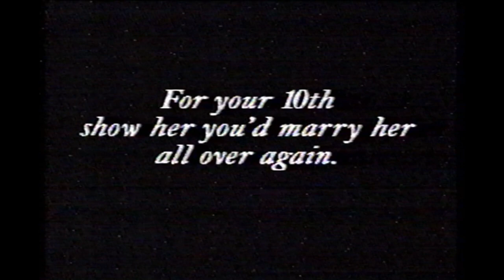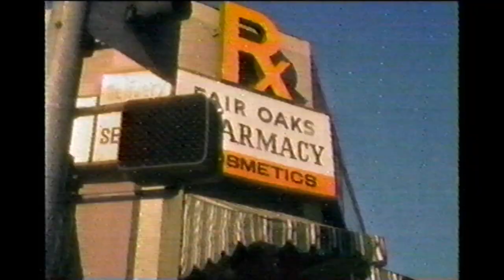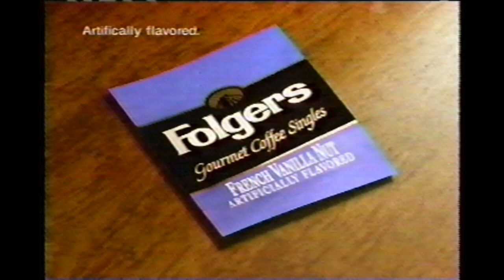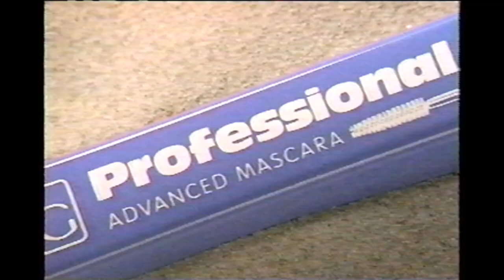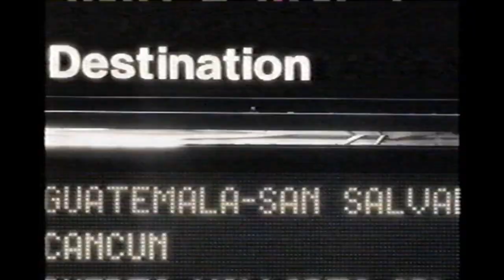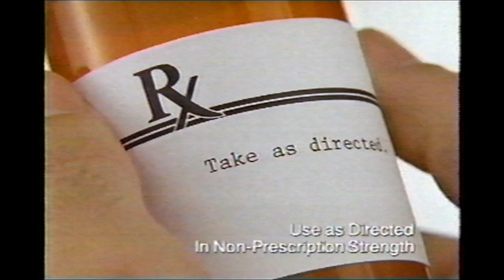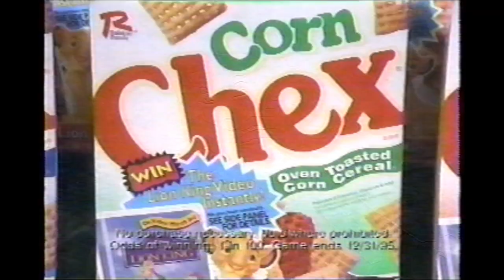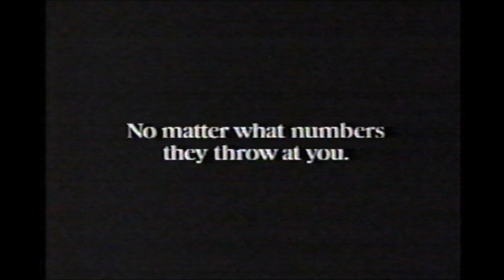1995 TV Commercials (VHS half hour) NBC (1080p HD Upcale)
Just a half-hour of late night NBC TV recovered from VHS. Commercials for an episode of "Something Wilder" found on an old VHS cassette in a thrift store.